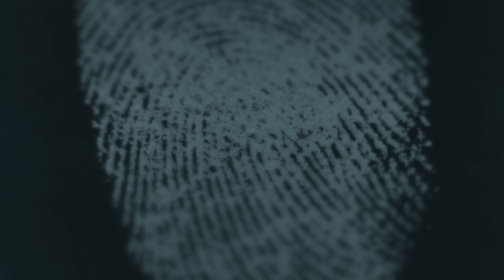Skrępowana i zakneblowana, porzucona w worku. Szokująca zbrodnia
Dziś opowiemy o tajemniczych sprawach kryminalnych z Pomorza, które nie zostały rozwiązane do dziś. Według śledczych zabójcą Ewy Miotk i Justyny Węsierskiej może być ta sama osoba. Obie nastolatki zginęły w podobny sposób. Policja do dziś nie może ustalić sprawcy.

Prowadzący: Dariusz Nowak
Reżyseria: Mateusz Kudła
Zdjęcia: Jacek Martini-Kielan